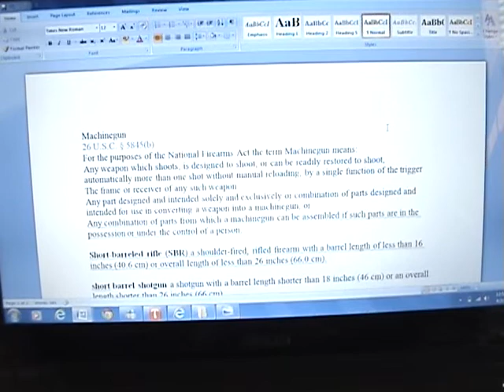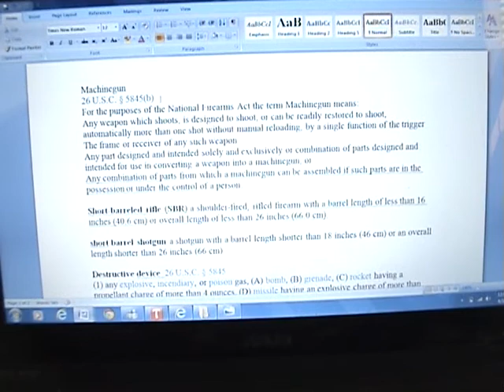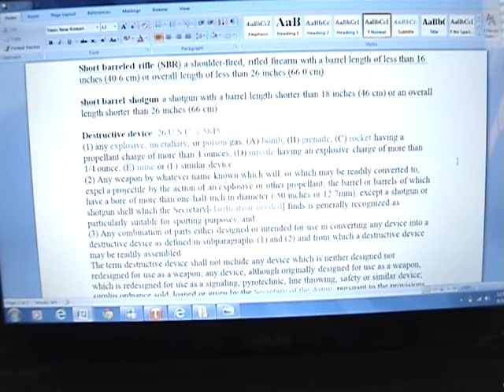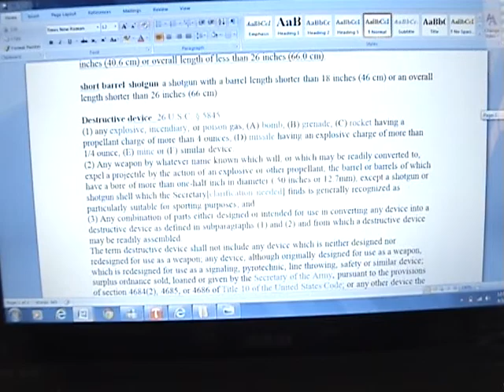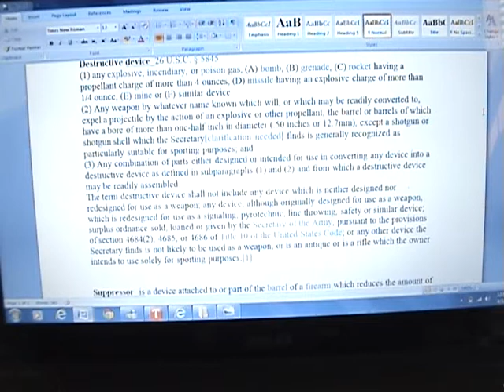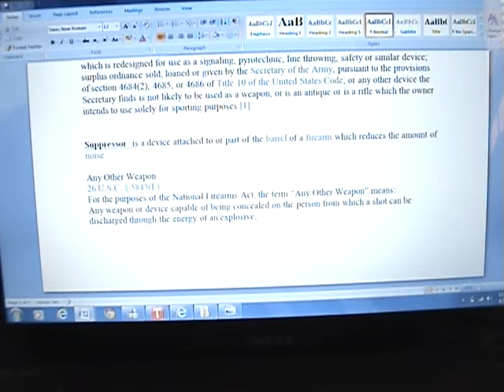nfa firearms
I talk about what NFA firearms are